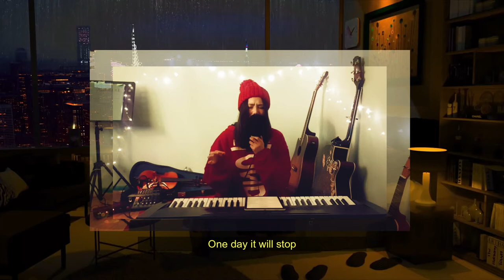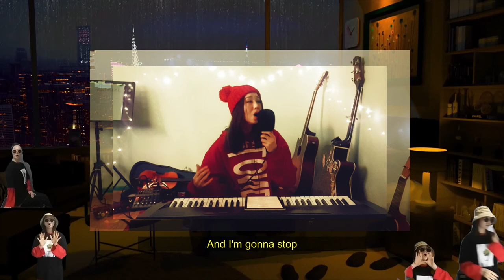H.O.L.O (홀로) - L.E.E.H.I [HANYLEE 하니리 커버]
이하이 신곡 홀로 커버해봤습니다. I love a good Leehi track. This week I have pulled out HOLO ~ Leehi's new single.
달려라 이하니 구독 + 🔔 + 좋아요은 사랑입니다! ^^